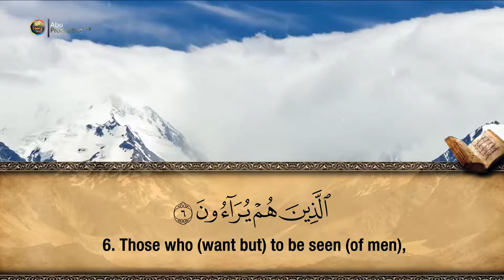107. Surah Al-Ma’un - Hfz. Muzafer Ramadani